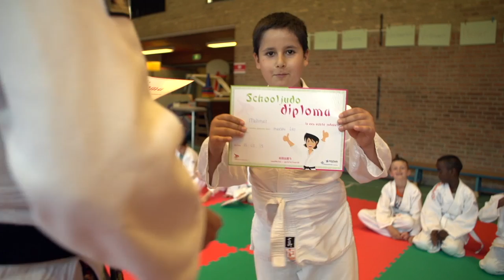Schooljudo waarden in beeld